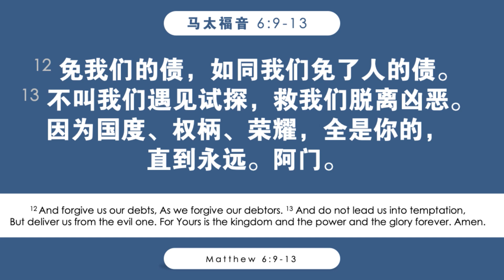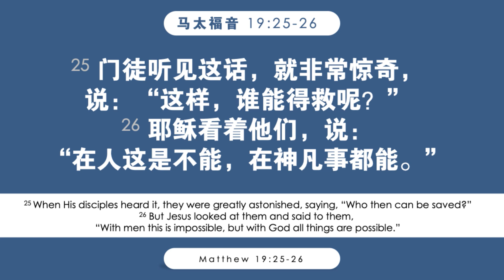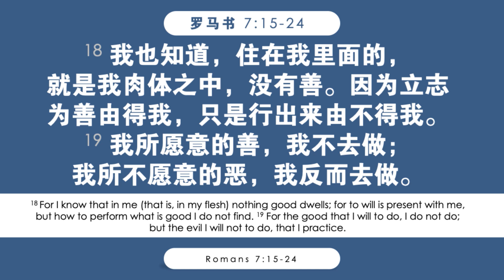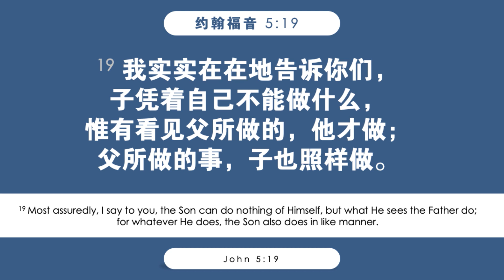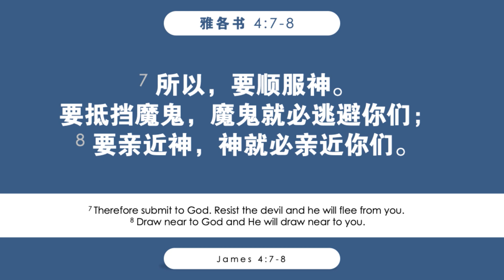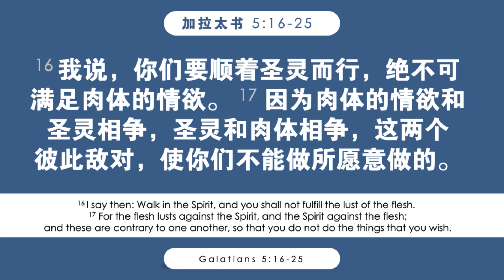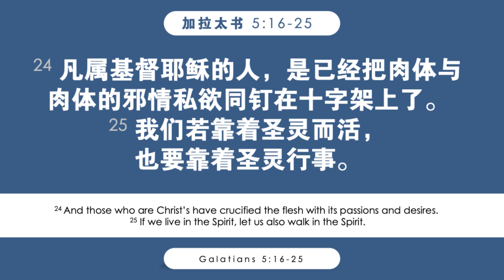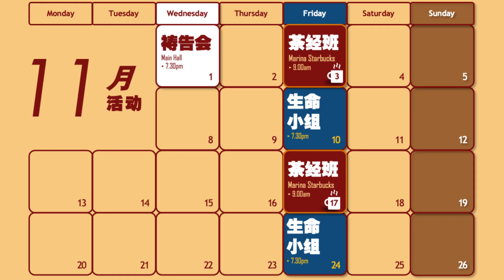主祷文的含义【四】| Essence Of The Lord's Prayer [Part 4] | 12 November 2023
在信主的那一刻，我们开始发觉自己心怀二意。似乎有两个本性在我们心里。一个本性是「旧人」，也是我们罪恶的本性；另一个本性却是「新人」，也就是基督的本性。因为有这两个本性同时在我们里面，我们一旦成为基督徒，就会开始挣扎。我们要屈服于诱惑，继续被罪性支配，还是要顺服基督，让神在我们里培养圣洁？救恩不是一步登天的决定，而是循序渐、一步一步地走在神的旨意里。

【分段时间戳】
敬拜赞美 (00:15)
信息分享 (25:00)
报告 (01:08:25)

【敬拜曲目】
无人能与祢相比
大卫帐幕的荣耀专辑 《恢复荣耀》
词曲：Redo Daeng Badji
中译：台北真道教会

在呼召我之处 | The Place Of Calling
词：金俊荣
曲：宋银贞
中译词：张汉业、周巽光
admin by 社团法人中华民国国度丰收协会附属希伯仑异象工场

未经房角石许可，请勿将影片下载、重制、剪辑，亦不得以任何形式直接及间接使用，或作商业用途及获取个人与团体利益之利用。